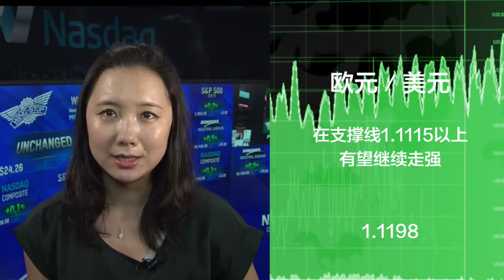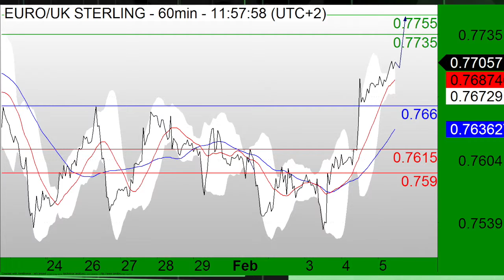Trading Central 财经电视 2016年2月5日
中国国务院日前出台意见要求，从2016年起，3年内原则上停止审批新建煤矿项目，并开始按全年作业时间不超过276个工作日重新确定煤矿产能